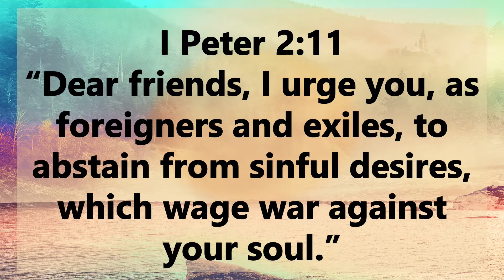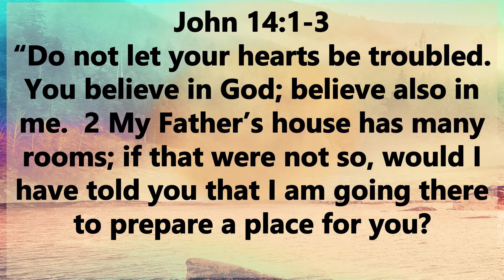Sunday Service (7-26-20)